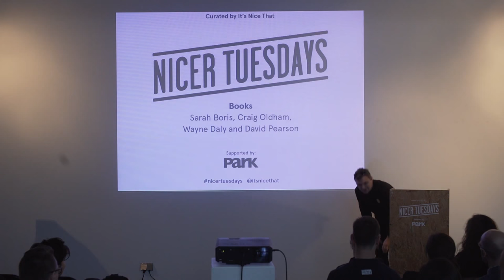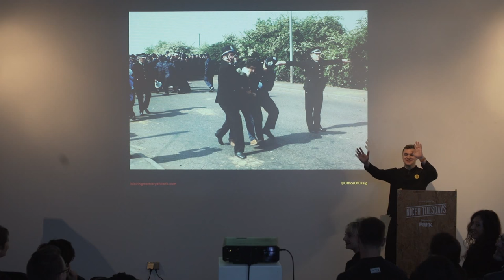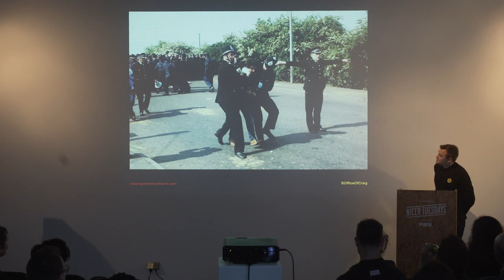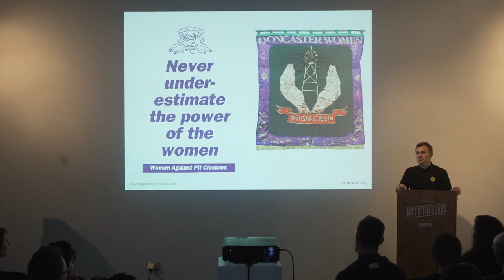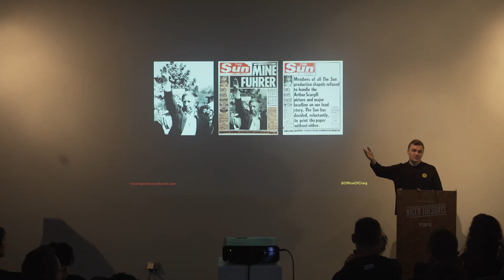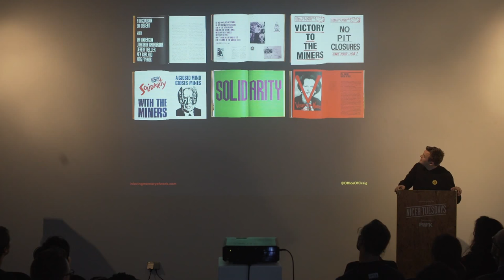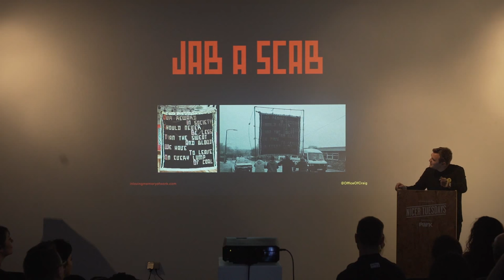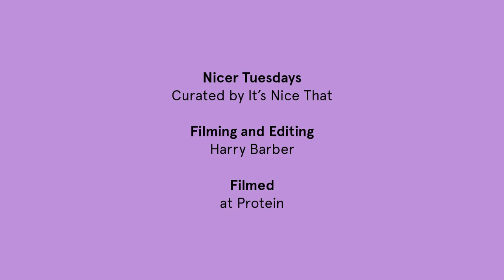Nicer Tuesdays: Craig Oldham on Books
Craig Oldham, whose sweary and superbly powerful delivery of the story of his very personal project In Loving Memory of Work had us openmouthed and humbled. The Manchester-based designer’s book examines the UK miners’ strike of 1984-85 through a graphics-focused lens.